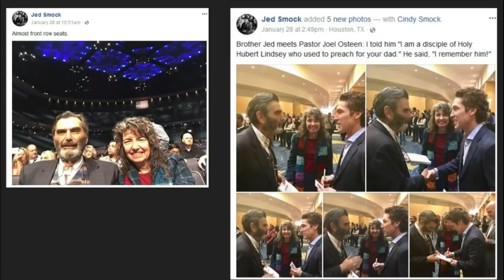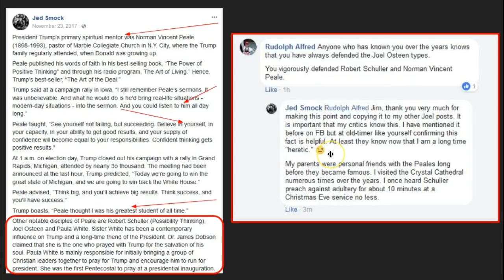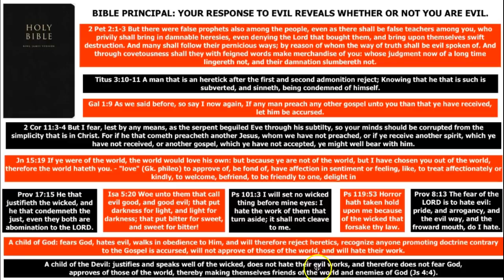Jed Smock PROMOTES HERETIC JOEL OSTEEN!